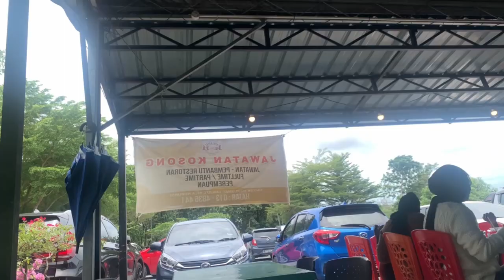SO WE ENDED UP IN PERLIS... (PT 1)